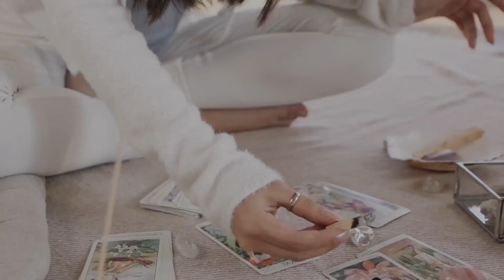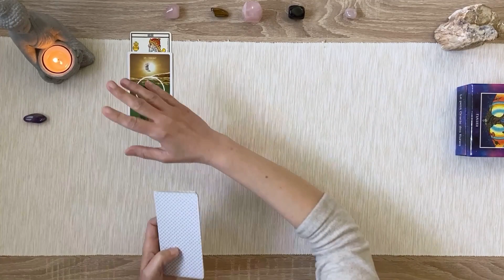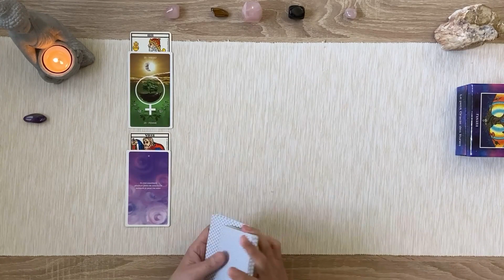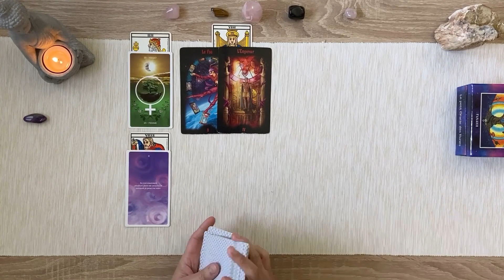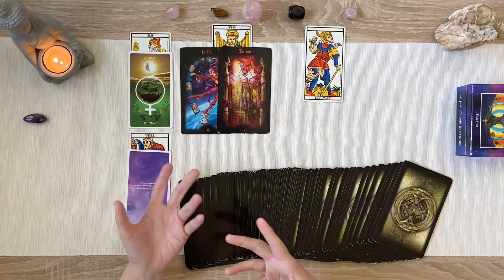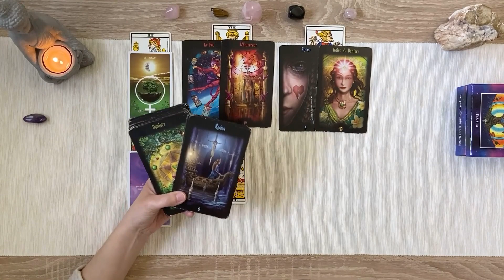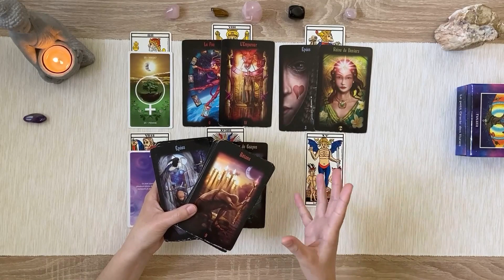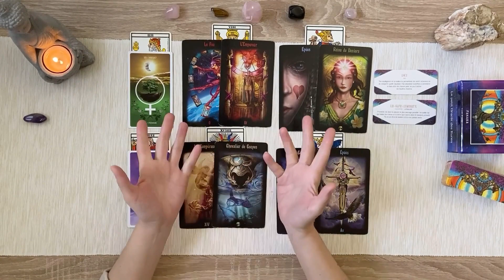Gémeaux avril 2023 : La solution est en chemin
Regardons ensemble les messages des tarots et oracles pour les énergies du mois d'avril des gémeaux, que ce soit votre signe solaire, ascendant ou lunaire.

00:00 Intro
00:54 État d'esprit, couleur du mois
03:41 Défi du mois
06:55 Domaine sentimental pour les couples
10:38 Domaine sentimental pour les célibataires
15:07 Domaine professionnel et des activités
19:06 Domaine financier et matériel
22:29 Le petit oracle des runes

🌟 VIDÉOS ASSOCIÉES  🌟

      🔸 en partageant
      🔸 en commentant

Vous pouvez vous procurez ces tarots et oracles (et bien plus encore) dans cette boutique :

Natacha

@Nanou guidance